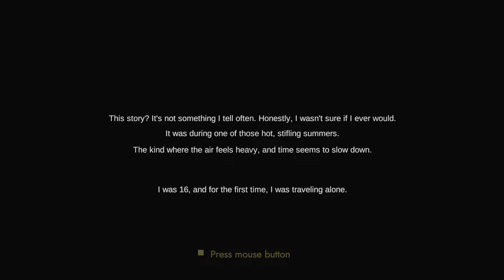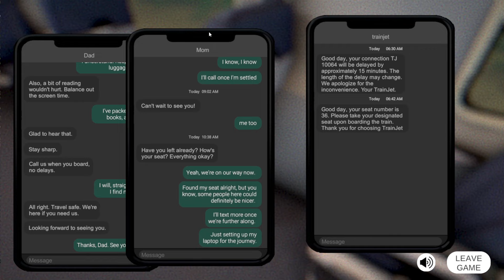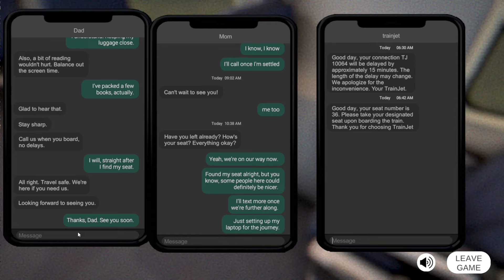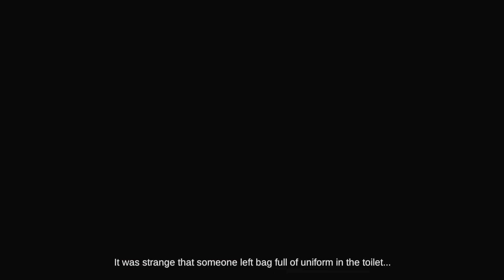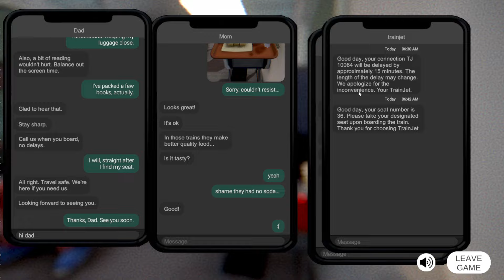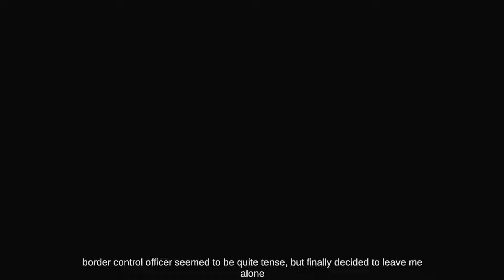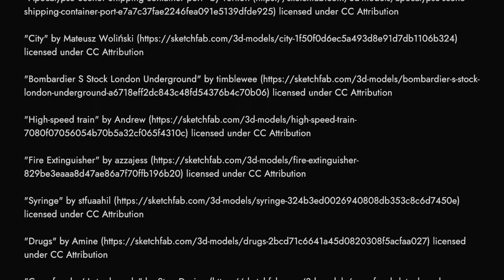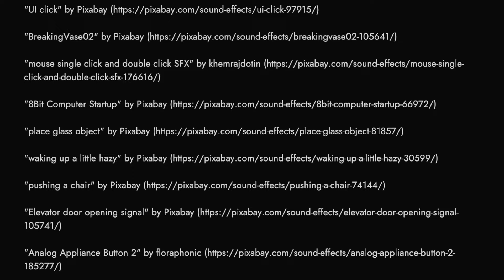Train Depart - Indie Horror Game - No Commentary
A young boy travels alone by train, while his family waits for him after their plane flight to relatives living abroad. During this train ride, he becomes the subject of a series of events which could lead to no good. How would this ride go for you if you were in his place? Will your actions lead you to salvation, or will you become a tragic victim of a crime?